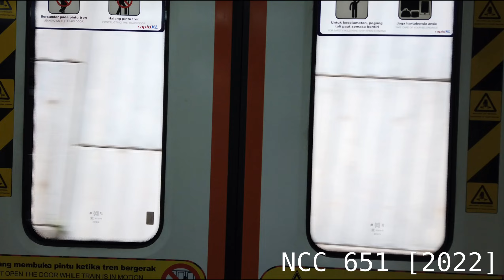{+Inductor Recording}LRT Sri Petaling Line - CSR Zhuzhou "AMY" Ride From Chan Sow Lin To Muhibbah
Recorded on 3rd January 2022.